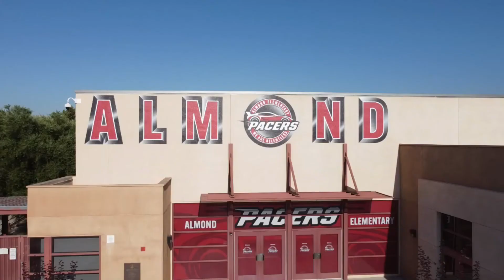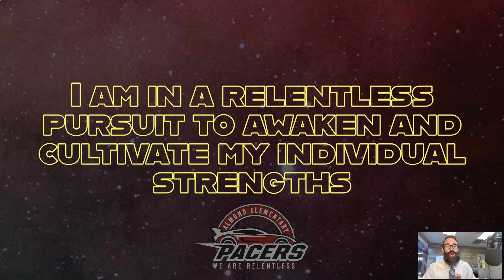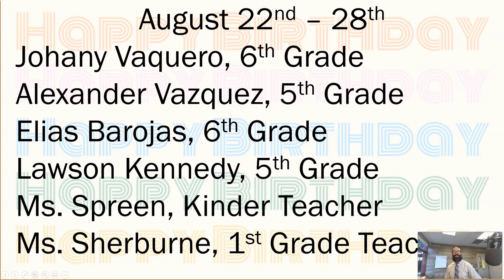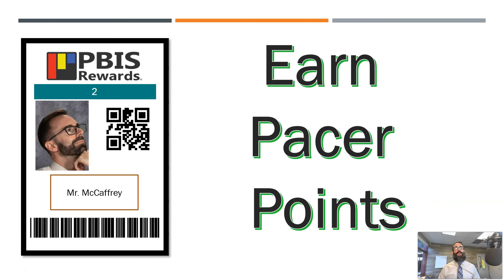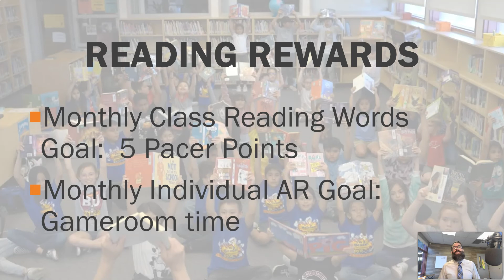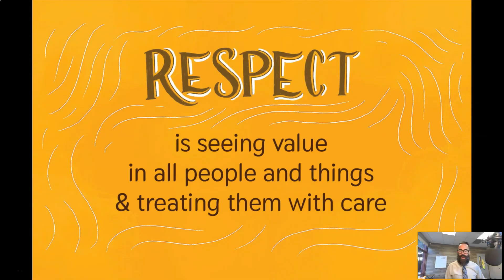Wednesday August 24th, 2022 Morning Announcements